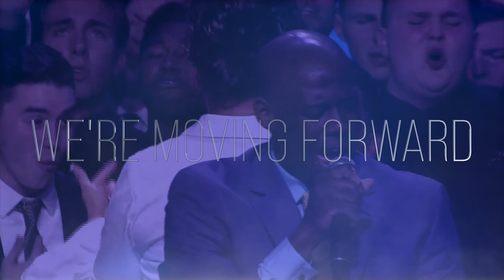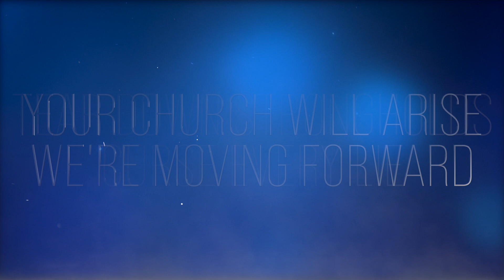Forward - Lyric Video - UPCI MUSIC MINISTRY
Forward - UPCI Music Ministry

Soloist: Rayneil Driver

Lyric video created by: Asa LeSage

Lyrics:

Every nation
Will know you are God and you reign
All generations
Will know of the power of your name

Without compromise
Let your church arise

Forward
We're moving forward
Declaring your greatness and fame
We're moving forward
Pressing forward
Your kingdom forever will reign
Your matchless and glorious name
Moving forward

We are your people
From every tribe, every tongue
Called by your purpose
Bought by your blood

We are unashamed
To declare your name

Forward
We're moving forward
We're moving forward
Pressing forward
Moving forward

The gates of hell will not prevail
We're moving forward
We're moving forward
We're moving forward
We're moving forward

Tear down strongholds, curse every lie
Your church will arise, we're moving forward

Go before, Lord, open the door
Your church will arise
We're moving forward
We're moving forward
We're moving forward

Forward
Ohhh-oh, your kingdom will reign
Forward
Ohhh-oh, declaring your name
Forward

Forward